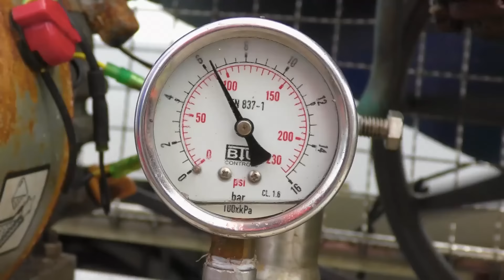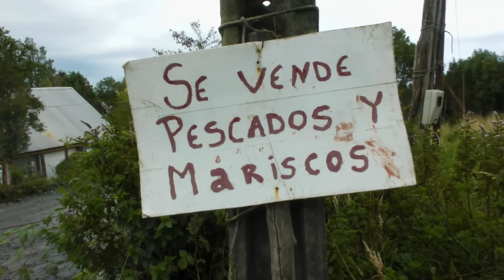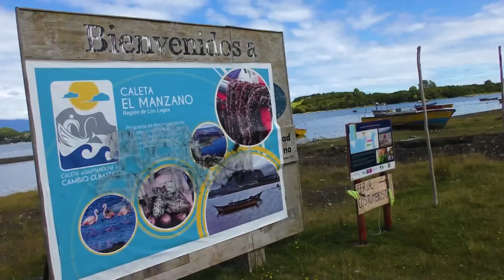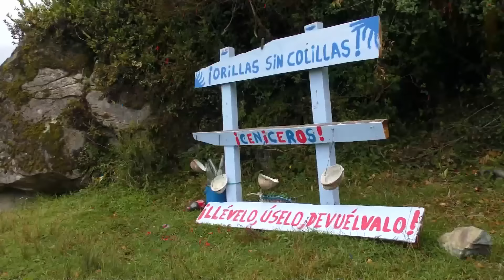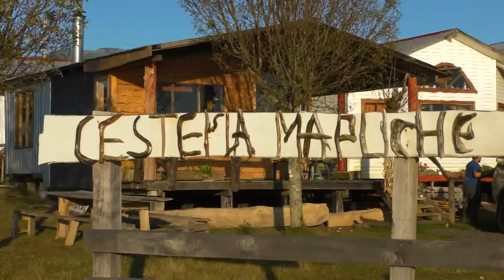Crónicas de la Patagonia | Capítulo 2 | Mujeres y el mar